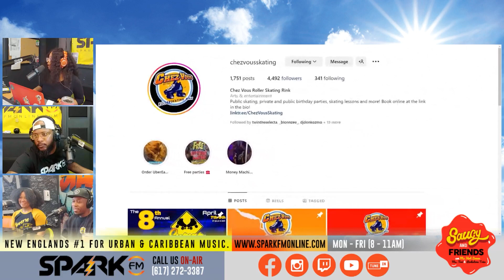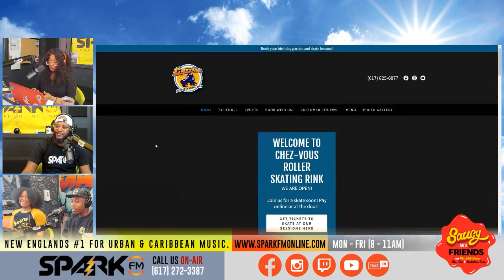Saucy and Friends Interview: Derick Foster-Toney of Chez-Vous and Boston Swerve Weekend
on SaucyAndFriends Morning show we have Derick Foster-Toney, Founder of Boston Swerve Weekend (April 7-9) and
Co-Owner of Chez-Vous Roller Skating Rink
a Boston landmark!!